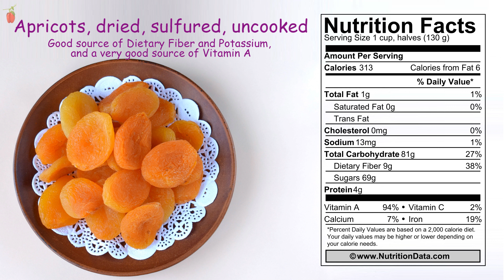Apricots, dried, sulfured, uncooked (Nutrition Data)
This food is very low in Saturated Fat, Cholesterol and Sodium. It is also a good source of Dietary Fiber and Potassium, and a very good source of Vitamin A.